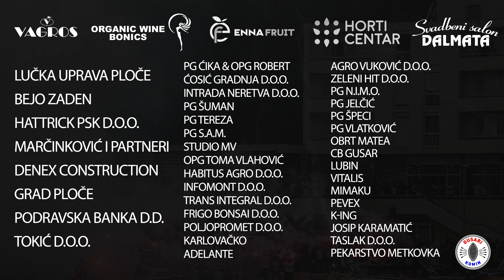Gusari Komin 2022 - Zauvik ćeš bit dio nas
Sponzori Udruge lađara Gusari Komin:
Vagros
Vina Bonić
Enna Fruit
Horti Centar
Svadbeni salon Dalmata
Lučka uprava Ploče
Bejo Zaden
Hattrick PSK d.o.o.
Marčinković i partneri
Denex Construction
Grad Ploče
Podravska banka d.d.
Tokić d.o.o.
PG Ćika & OPG Robert
Ćosić gradnja d.o.o.
Intrada Neretva d.o.o.
PG Šuman
PG Tereza
PG S.A.M.
Studio MV
OPG Toma Vlahović
Habitus agro d.o.o.
Infomont d.o.o.
Trans integral d.o.o.
Frigo Bonsai d.o.o.
Poljopromet d.o.o.
Karlovačko
Adelante
Agro Vuković d.o.o.
Zeleni hit d.o.o.
PG N.I.M.O.
PG Jelčić
PG Špeci
PG Vlatković
Obrt Matea
CB Gusar
Lubin
Vitalis
Mimaku
Pevex
K-ING
Josip Karamatić
Taslak d.o.o.
Pekarstvo Metkovka